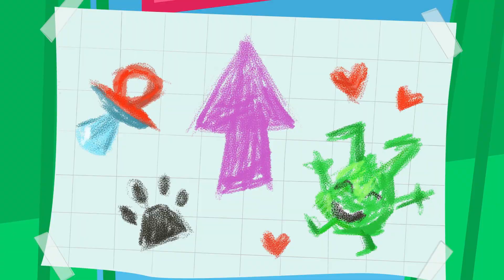Tummy Trouble Mystery | Animals for Kids | Animal Cartoons | Funny Cartoons | Learn about Animals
00:00 Tummy Trouble Mystery
02:11 Robot Mayhem
04:13 Feeding Time
06:20 Nap Time
08:25 Baby is Sick
10:29 Techno Trouble
12:33 It's Just a Game
14:39 TV Time
16:38 Bath Time
18:37 The Fly
20:42 Potty
22:46 Hide and Seek
24:51:00 Burping Hide and Seek
26:55:00 Toilet Paper Flood
29:00:00 Ten Pin Parping
31:03:00 Diaper Dunk
33:08:00 Hiccup Havoc
35:07:00 Dr Orphle And The Boo Boo